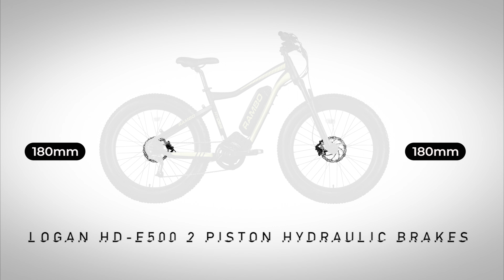Rambo RYDER 750W Ebike 2022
The Rambo Ryder 750W 24 Matte Black and Tan bike features 24” x 4” wheels, 48v 14AH battery, and a slightly smaller frame to accommodate smaller riders. It features a 8-speed Shimano Derailleur to get you through the toughest terrain, great for grassland areas and a high torque 750W mid-drive motor. It also comes with Kenda Kevlar anti-puncture tires to prevent flats and dual piston hydraulic disc brakes for increased stopping power.